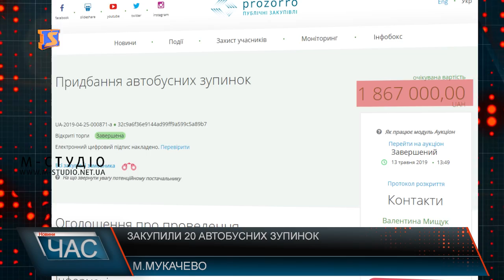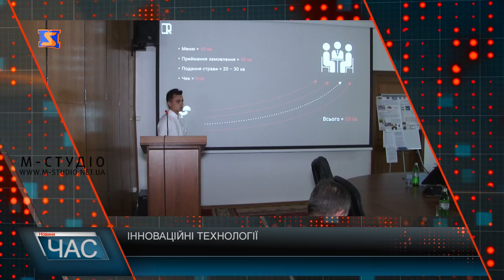Програма “ЧАС”. Hовини Закарпаття за 31 травня 2019 року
Комплекс по сортуванню і утилізації сміття. Початок роботи
Теплосанація школи. Підготовка до нового навчального року
Останній дзвоник. Свято для випускників